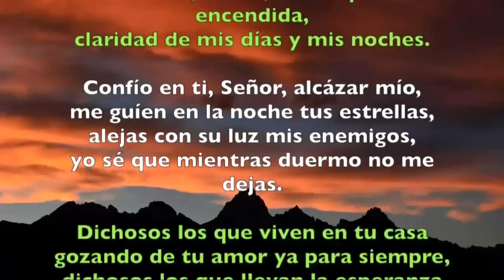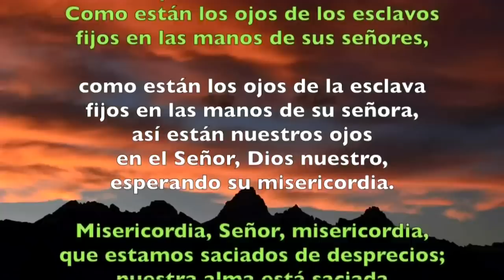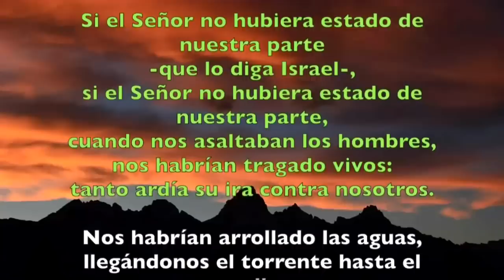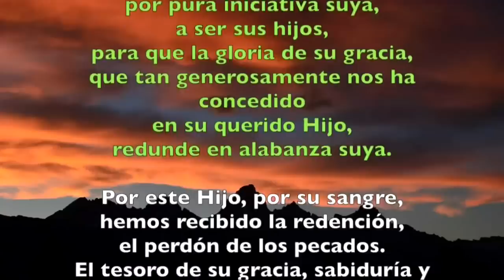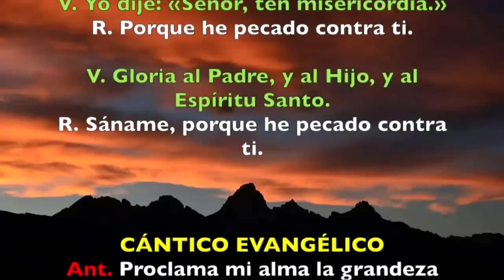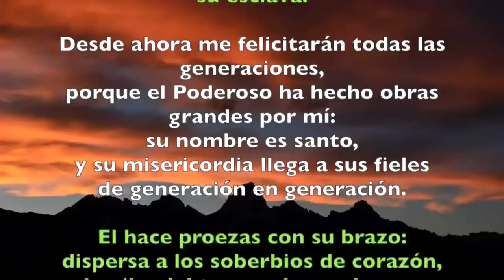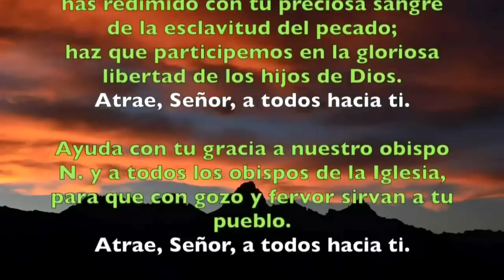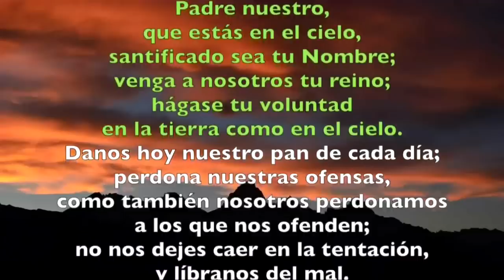Oración de la tarde ( Vísperas) LUNES 17 DE JUNIO 2019 | Padre Sam | Producción Crisol